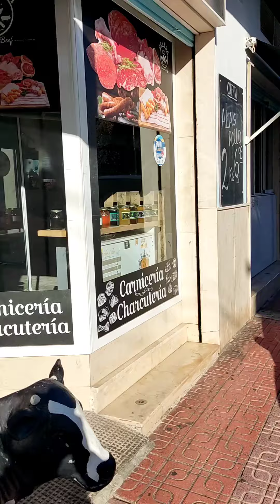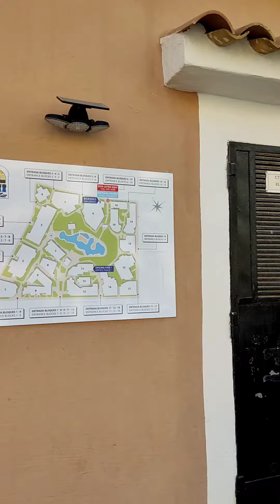☀️🌴 🏙️ A little walk around Torrevieja / Un corto paseo por Torrevieja 🇪🇦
Маленькая прогулка по Торревьехе.
*Este Video Vlog está hecho para mostrar la ciudad y el medio ambiente, si estás presente en este video y no quieres estar por favor contáctame o comenta este video y te eliminaré por completo e inmediatamente *
*Этот видеоблог создан для того, чтобы показать город и окружающую среду. Если вы присутствуете в этом видео и не хотите присутствовать, пожалуйста, свяжитесь со мной или прокомментируйте это видео, и я полностью и немедленно удалю вас *